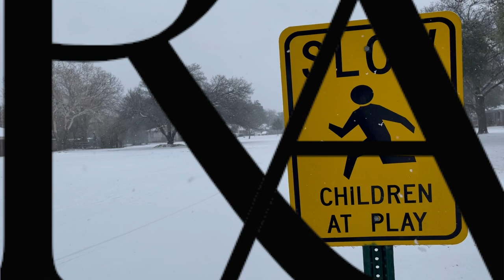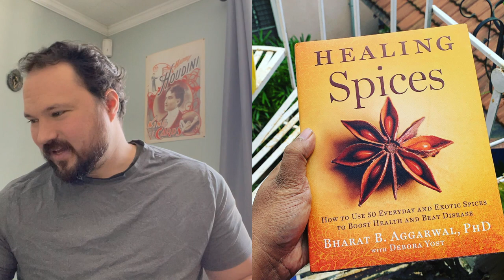Source Criticism [1: Examining Authors]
There are many Sources of information, but how do you tell which are true? Source Criticism (or Textual Criticism), a tool utilized by historians.

1421: The Year China Discovered America by Gavin Menzies, Hitler's War by David Irving and healing spices by Bharat Aggarwal.